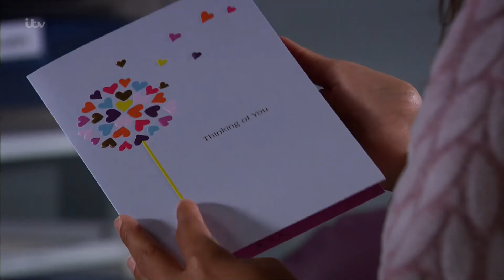Meena Jutla 25th October 2021 Part 2